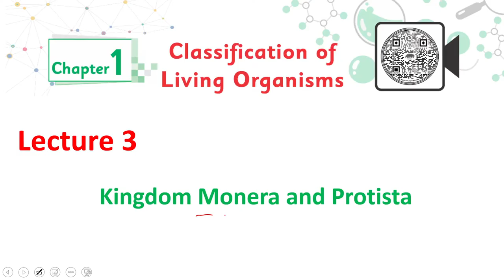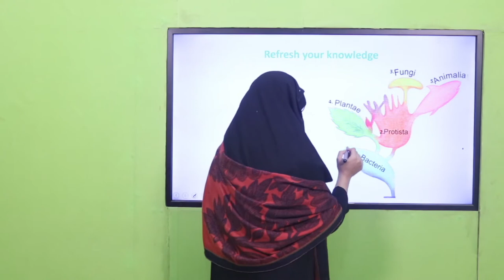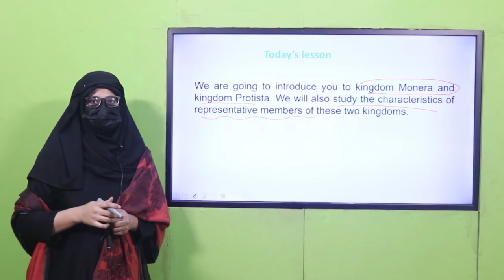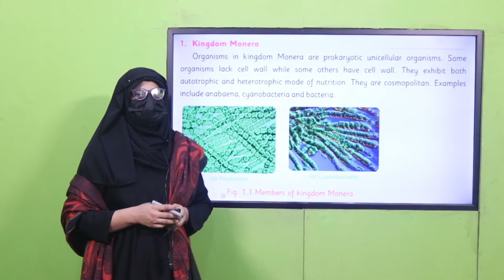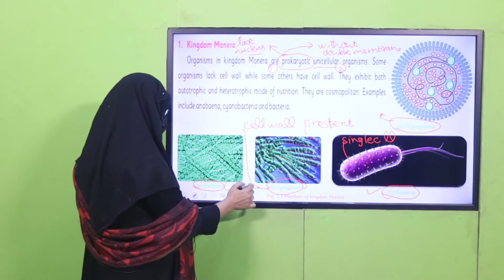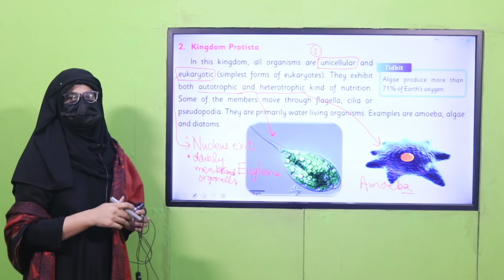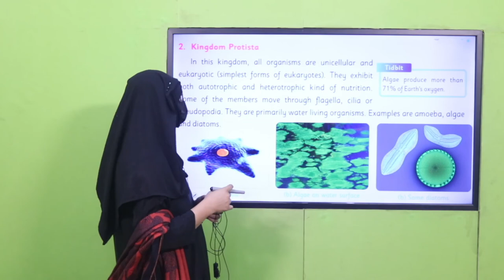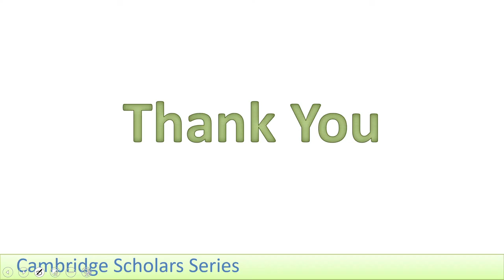Science Grade 5 Unit 1 Lecture 3 || SNC 2020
Kingdom Monera and Kingdom Protista
The video lecture explains the first two kingdoms of Five Kingdom System of classification of organisms which include Kingdom Monera and Kingdom Protista. The classifying features, representative examples and gradual advancement in characteristics have been discussed. Moreover, the lecture is equipped with interactive classroom activities, brainstorming questions, summary of the lecture, worksheet and home task.

1. PowerPoint Presentation

2. Lesson Plan

3. Worksheet/Activity